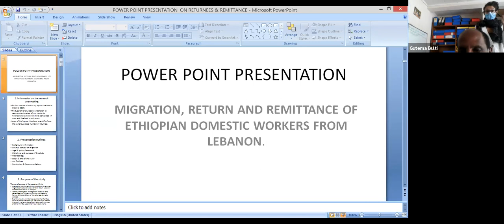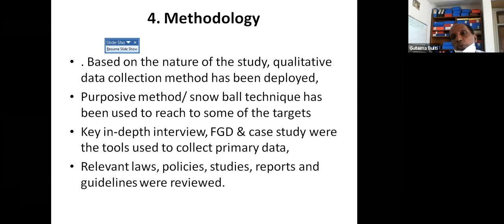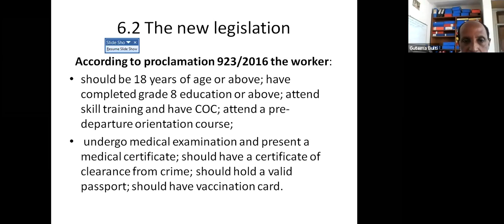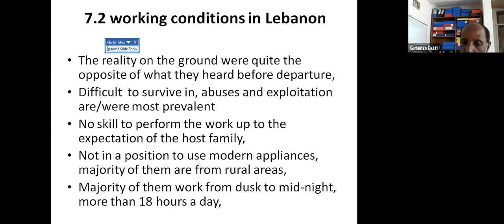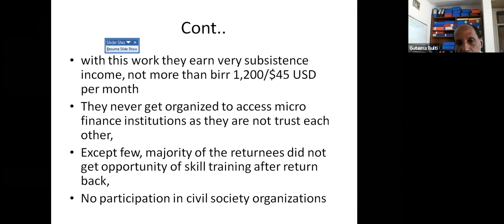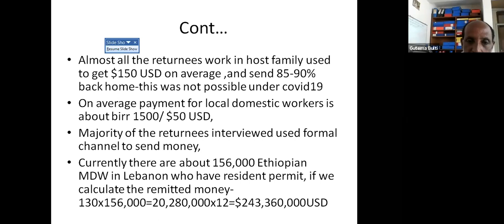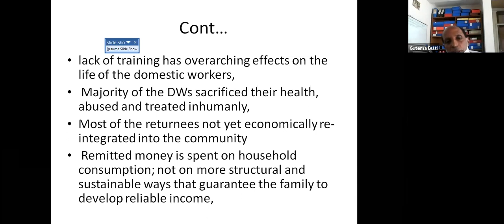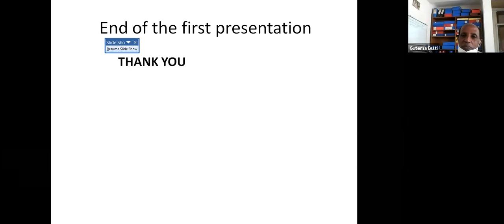Webinar: Safe Migration and Labour Rights for Ethiopian migrant domestic workers - 25 November 2020